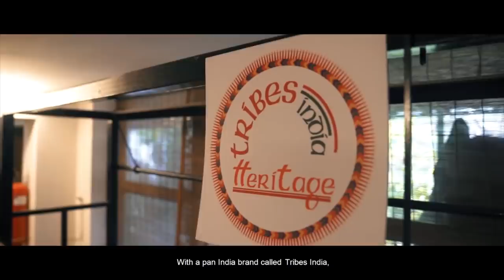Tribal Artifacts | Visit Our Store | Website | Tribes India Heritage | TRIFED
The magical mystique of Tribals of India finds expression at Tribes India. The exclusive online shop of tribal artifacts in India espousing tribal cause and Tribes India retail stores.

Delivering 1 Lakh handcrafted masterpieces of handlooms, handicrafts, metal crafts, organic food etc. from our 5 lakh tribal artists to worldwide with door step delivery, easy return and trust of Government of India. Also available on 107 Tribes India Outlets across India.

Avail Great Sale and Great Discount on all the products.

OR

/ Paytm / Flipkart / Snapdeal / Gem.